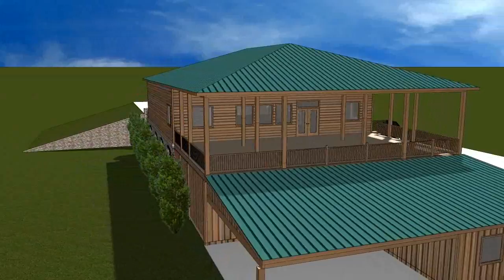Orbit Log Cabin Look-1